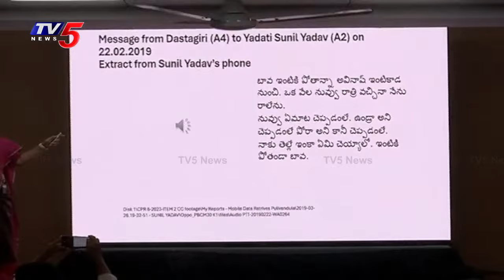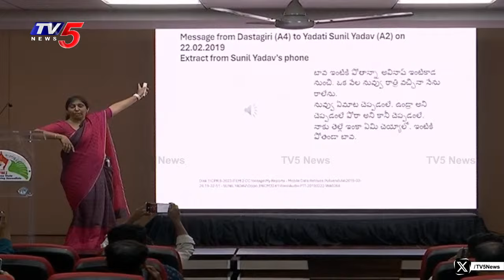ఈ కాల్ రికార్డింగ్ మేరె వినండి.! YS Sunitha Reveals Call recording between Dastagiri and Sunil | TV5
LIVE : అవినాష్ పై YS Sunitha Reddy KEY PRESS MEET on CM YS Jagan | TV5 News